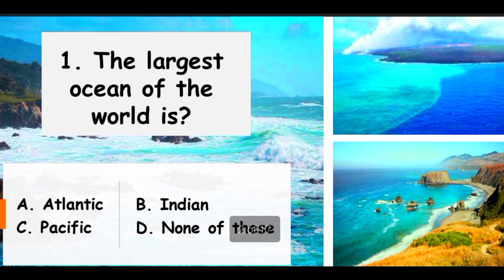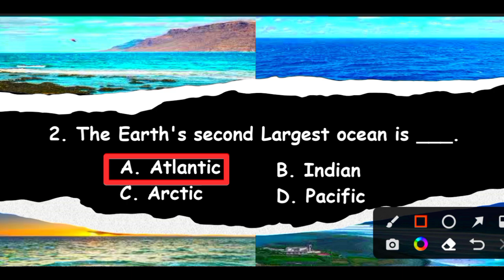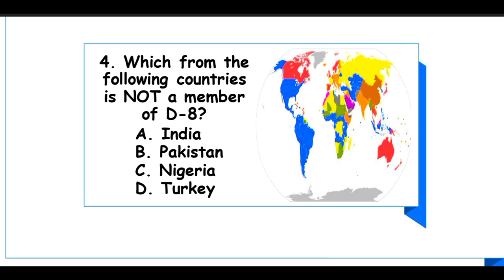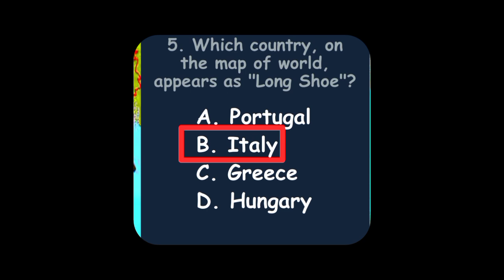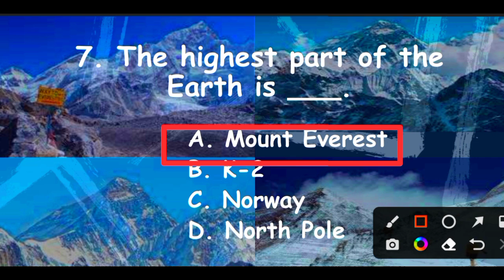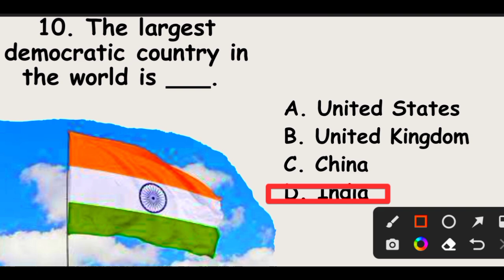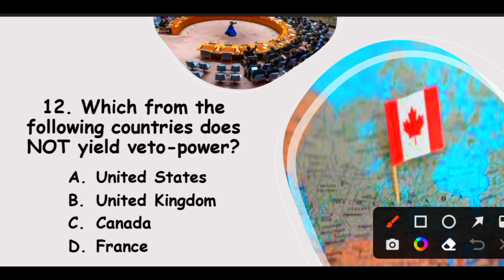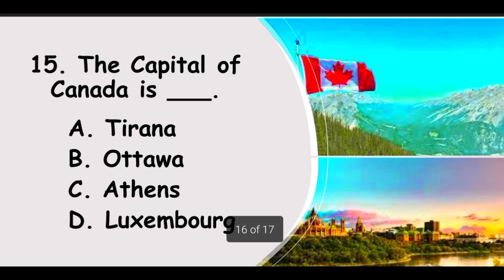GK MCQs part no "21" for css, pma, ppsc, fpsc, and pms